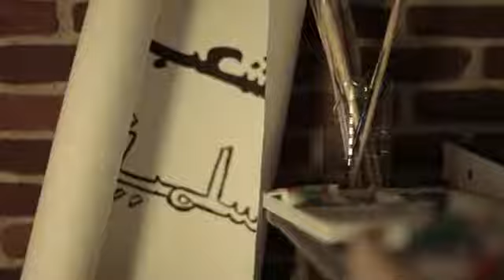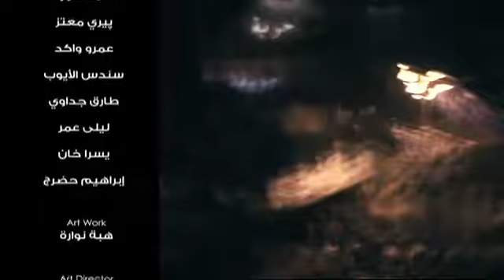Cairokee ft Aida El Ayouby # Ya El Medan # يا الميدان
# Revolution Continues # Freedom means the Egyptian man
* E G Y P T F O R E V E R * ^_^